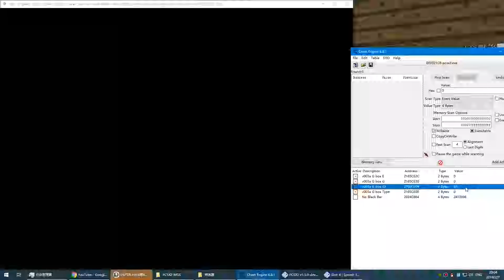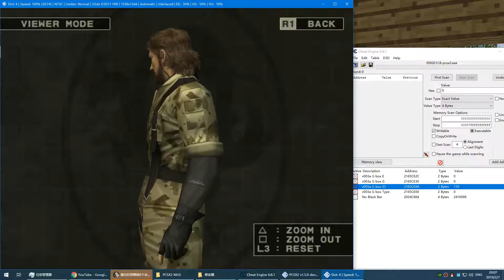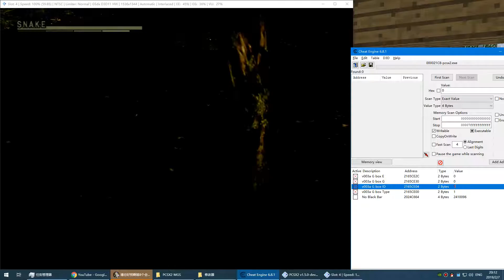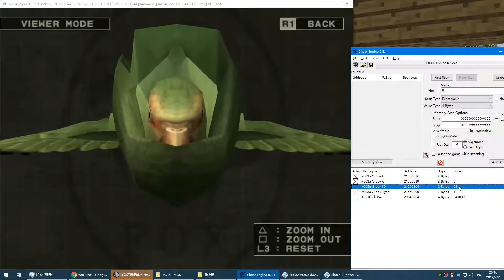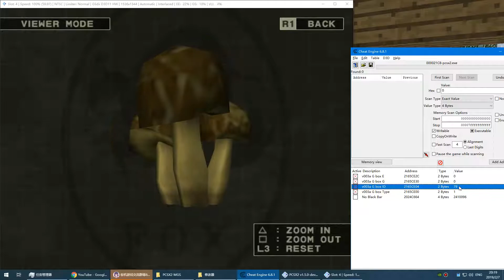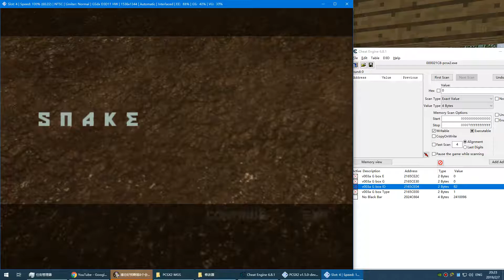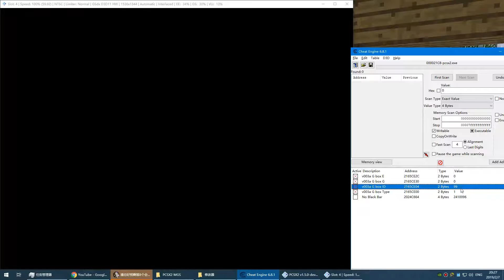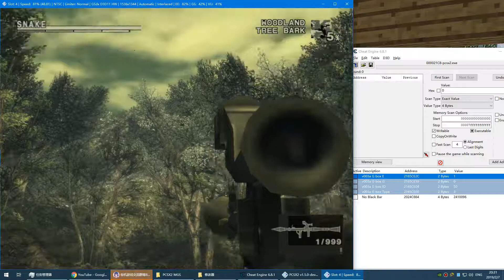MGS3 Trial Version Item ID hacking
item ID